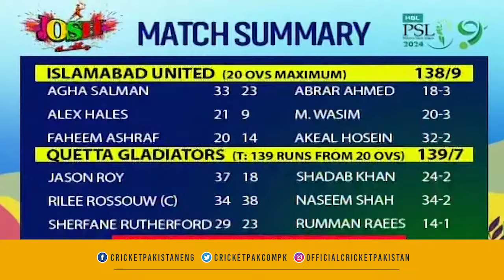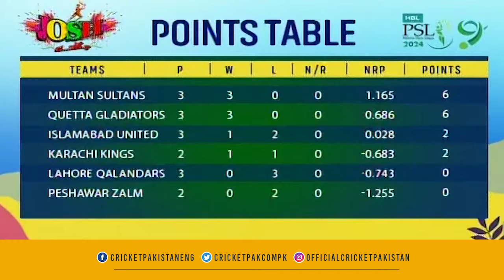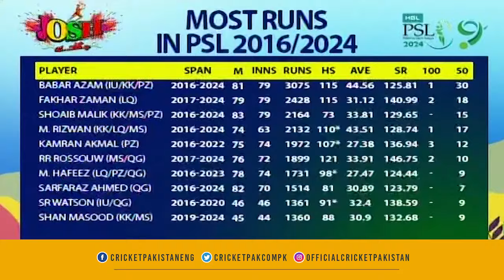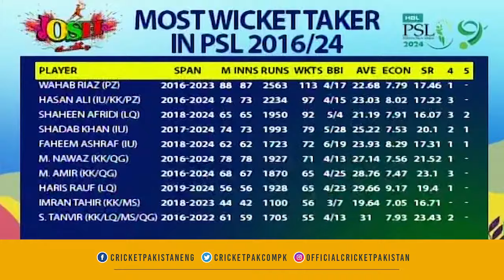PSL 9 | Cricket Pakistan | Mirza Iqbal Baig | 22 Feb 2024 | Josh Jaga Dey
KhulKeKhel PSL CricketPakistan PSL 9 | Cricket Pakistan | Mirza Iqbal Baig | 22 Feb 2024 | Josh Jaga Dey